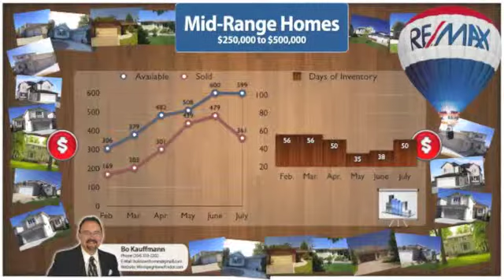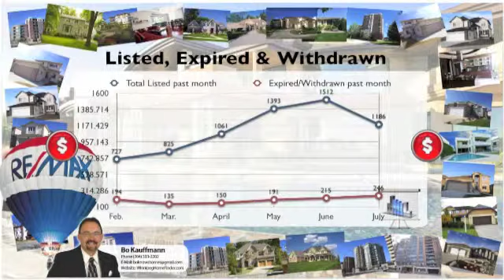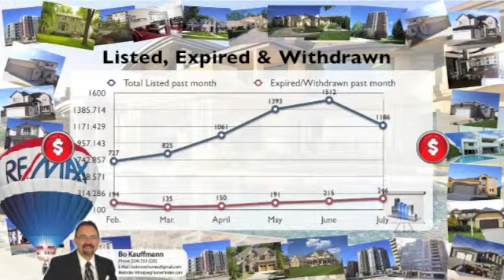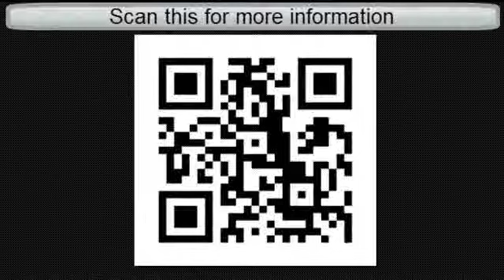Winnipeg Real Estate Market Update July 2013